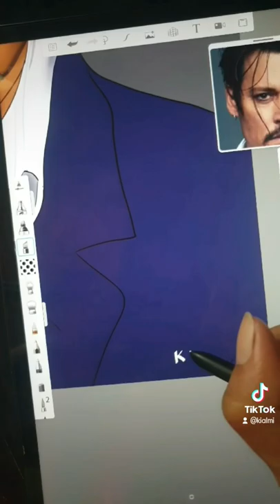Digital Art of Johnny Depp